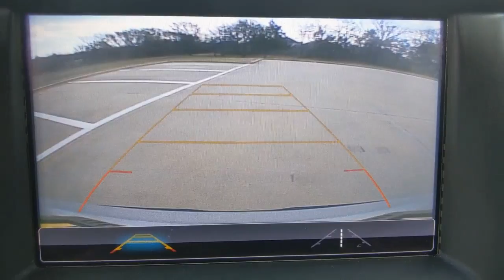2018 GMC Acadia Denton, Dallas, Fort Worth, Grapevine, Lewisville, Frisco, TX D20098A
Quicksilver Metallic Used 2018 GMC Acadia available in Denton, Texas at Gunn Nissan Denton. Servicing the Dallas, Fort Worth, Grapevine, Lewisville, Frisco, TX area.

LEATHER, BLUETOOTH, BACKUP CAMERA, POWER WINDOWS AND LOCKS, POWER SEAT, ALLOY WHEELS, USB, Heavy Duty Cooling System, Preferred Equipment Group 4SA, Trailering Package.Stop by Gunn Nissan of Denton and check out this 2018 GMC Acadia SLT-1!! Gunn Automotive has been serving Texas in automotive sales since 1955! Come and see why we have one of the best reputations in the Nation! Gunn Nissan of Denton - Real. Simple.Odometer is 6844 miles below market average!Awards:* 2018 KBB.com 10 Most Affordable 3-Row Vehicles
TRAILERING PACKAGE INCLUDES FACTORY-INSTALLED HITCH  4000 lb.